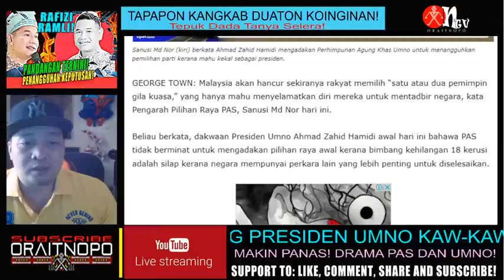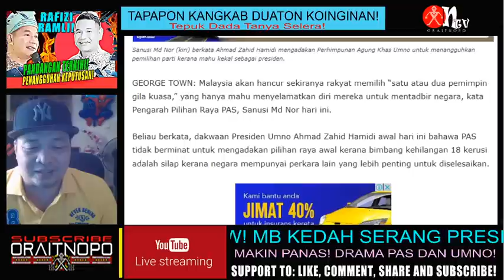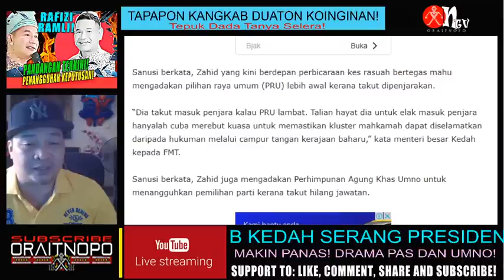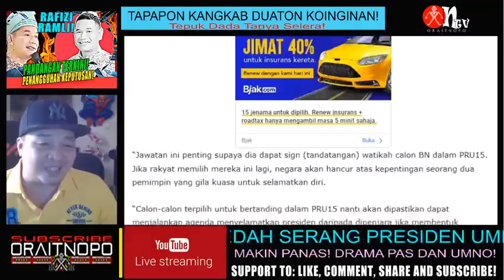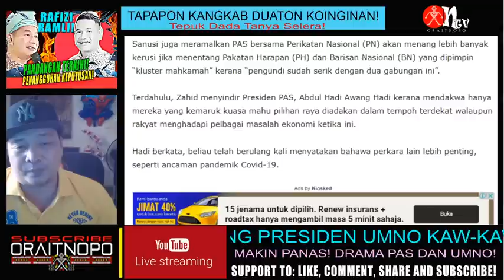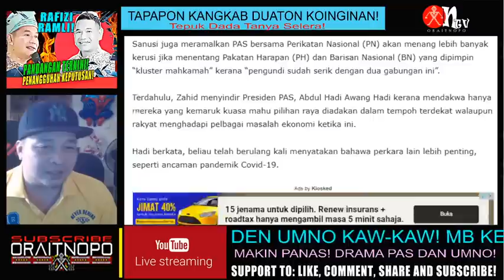MAKIN PANAS! MB KEDAH SERANG PRESIDEN UMNO KAW-KAW! DRAMA PAS DAN UMNO!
Sanusi berkata, Zahid yang kini berdepan perbicaraan kes rasuah bertegas mahu mengadakan pilihan raya umum (PRU) lebih awal kerana takut dipenjarakan.
“Dia takut masuk penjara kalau PRU lambat. Talian hayat dia untuk elak masuk penjara hanyalah cuba merebut kuasa untuk memastikan kluster mahkamah dapat diselamatkan daripada hukuman melalui campur tangan kerajaan baharu,” kata menteri besar Kedah kepada FMT.
Sanusi berkata, Zahid juga mengadakan Perhimpunan Agung Khas Umno untuk menangguhkan pemilihan parti kerana takut hilang jawatan.